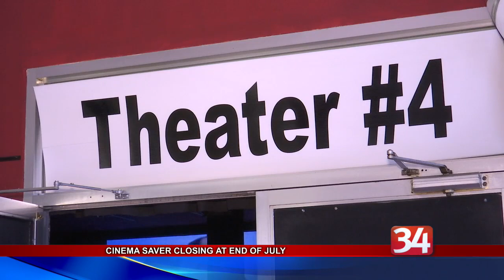Endicott Cinema Saver closing at the end of July